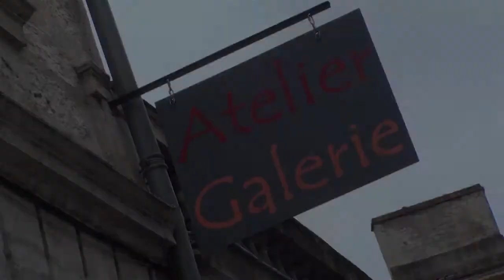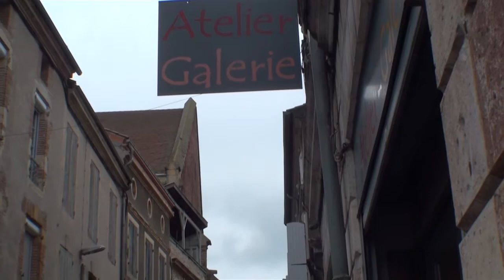Sculpture "De plus en plus de lumière" : Partie 4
Quatrième partie du documentaire sur Henri GAILLARD sculpteur sur pierre situé en Lot-et-Garonne (47).